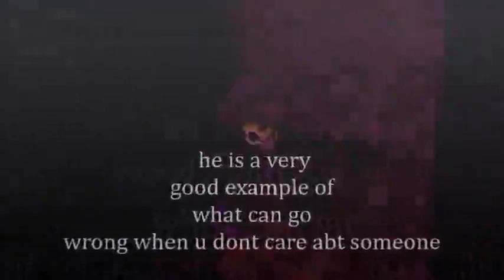The Polseljump Case Season 2: Episode #2 | Childish Naiveté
5/29/2012
Credits to @jacko5585